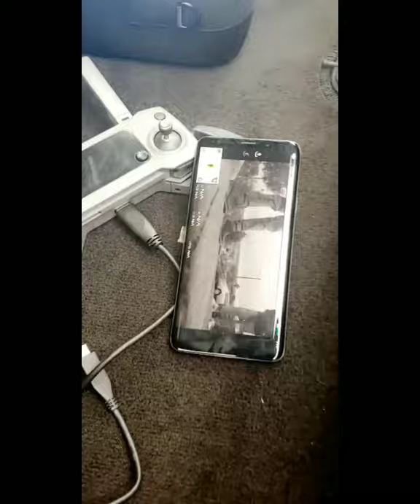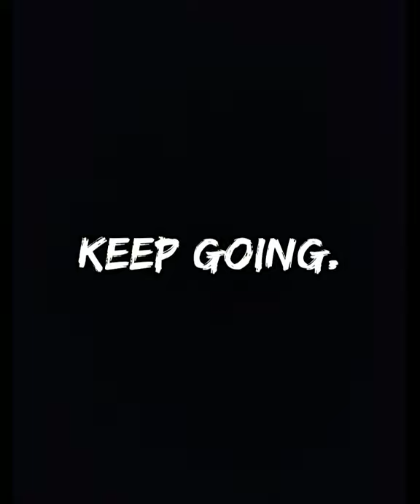TNYG - Life, Right? (spoken word)